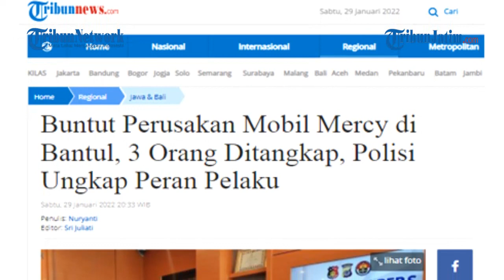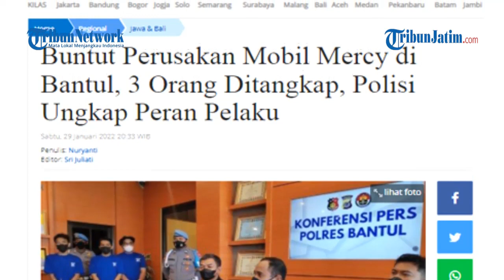3 PELAKU PERUSAKAN MERCY DI BANTUL DITANGKAP, Polisi Ungkap Peran Pelaku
TRIBUNJATIM.COM, BANTUL - Terdapat dua peristiwa dalam kasus perusakan mobil Mercedes Benz di simpang empat Tamantirto, Kapanewon Kasihan, Bantul, Kamis (27/1/2022).

Kapolres Bantul, AKBP Ihsan menyampaikan, ada peristiwa pengeroyokan dan perusakan, serta tabrak lari.

Penulis: Nuryanti
Editor: Sri Juliati